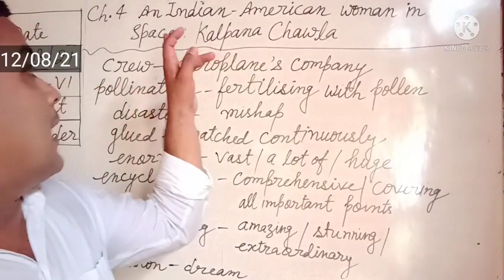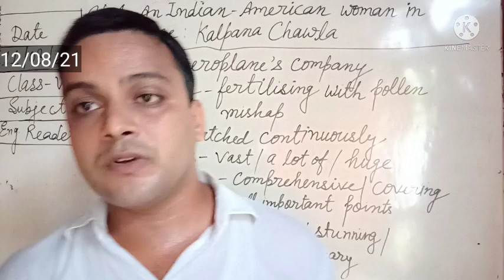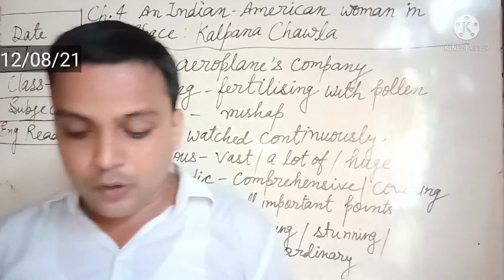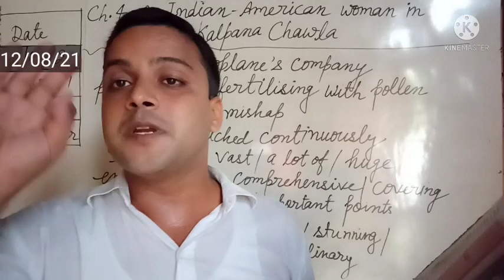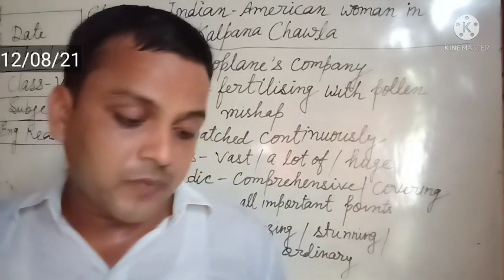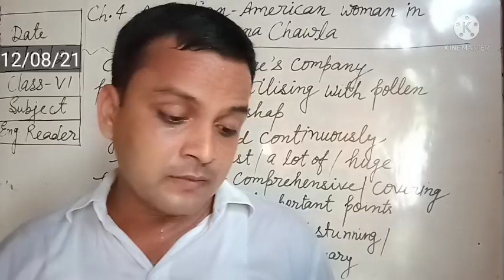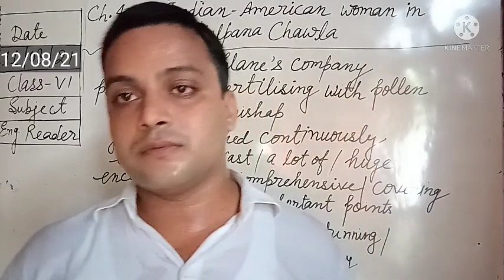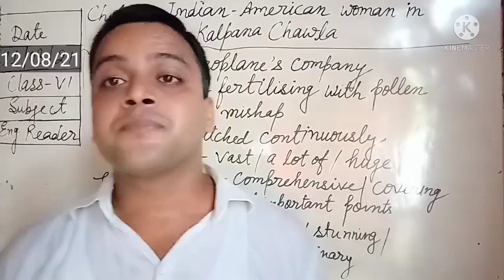11 August 2021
Chapter- 4 (An Indian - American Woman in space : Kalpana Chawla)
 Class- VI English Reader (12/08/21)